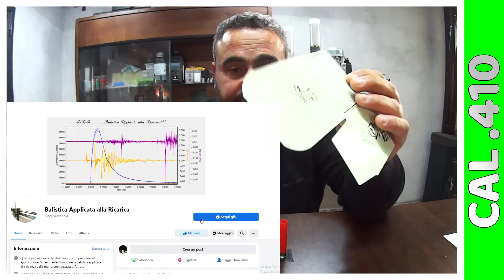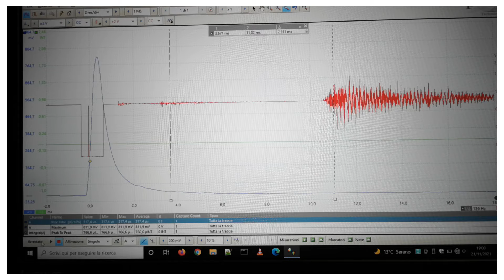Calibro .410 - Subsound 75dB - A0 22 gr.